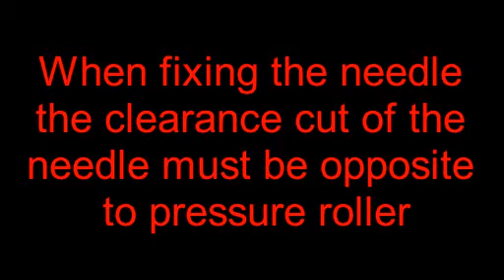Needle Changing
This video will tell you the correct way of changing needle